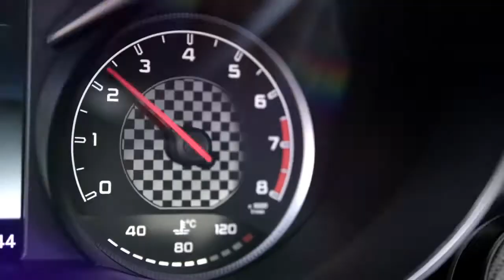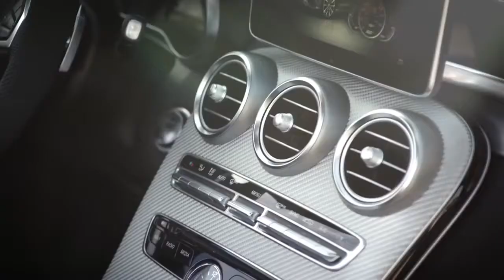NEW Mercedes Benz C Class Cabriolet - Teaser Trailer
The all-new Mercedes-Benz C-Class Cabriolet, available from Summer 2016 from Lancaster Mercedes-Benz, UK brings open-top driving to the C-Class range with poise and panache.